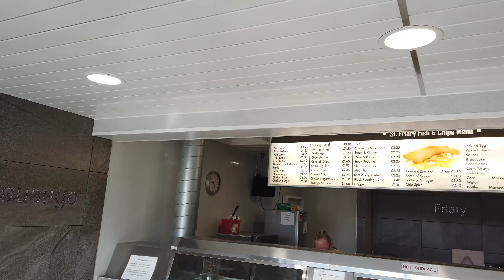Fish and Chips - we are back in sunny Blackpool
We are back in the beautiful seaside town of Blackpool, and we are trying a chip shop that has been recommended to us by Dawn, one of our lovely subscribers.
Well it didn't disappoint, and if you want to find out more, then you'll have to watch the full vlog, it was a perfect day to sit outside and enjoy the day eating a lovely portion of fish and chips.